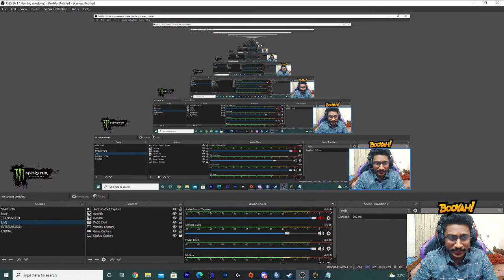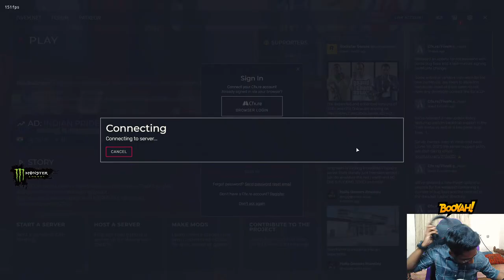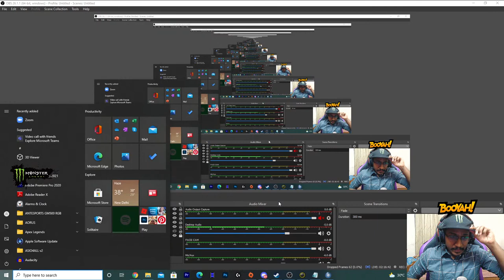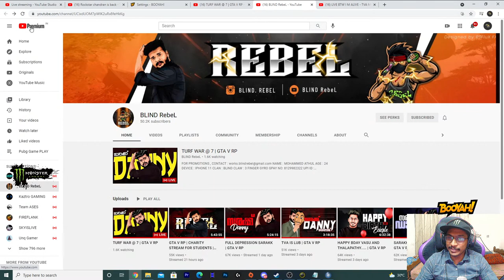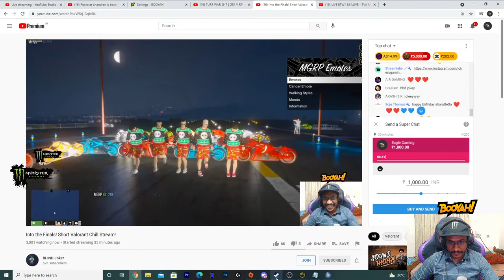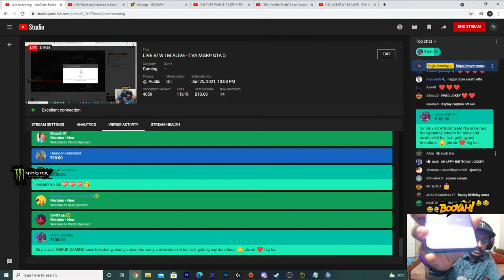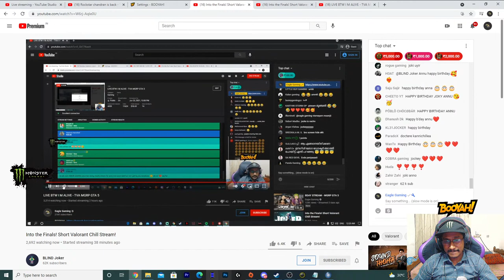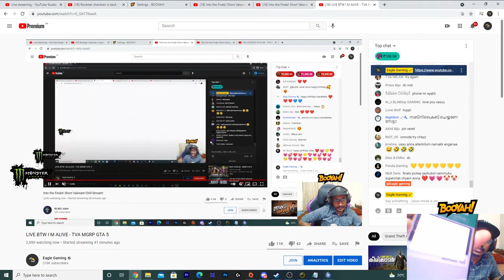Happy B'day Sharath Etta ❤️ - Man Behind My Succes ❤️ Blind Joker ❤️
PC SPEC
GRAPHIC CARD RTX3070 8 GB
MONITOR - 144HZ MSI OPTIX MAG241C

PERSONAL INFO
DILIN DINESAN